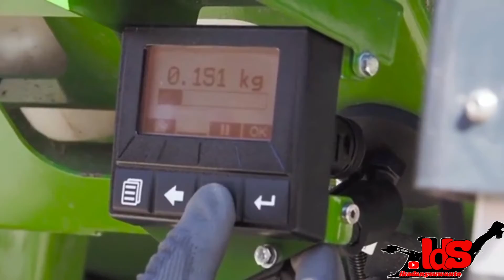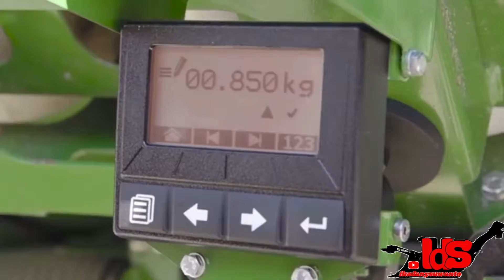claas agriculture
claas,